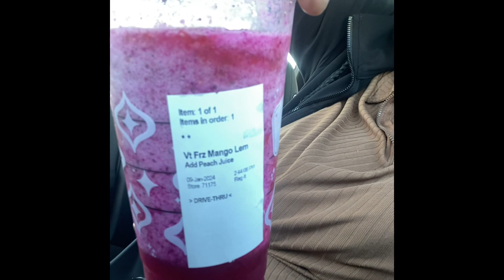I CANT BELIEVE I DID THIS😳😳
DONT OWN THE RIGHTS TO MUSIC